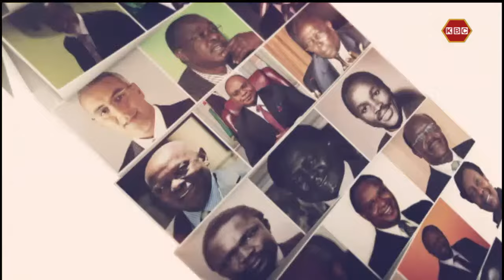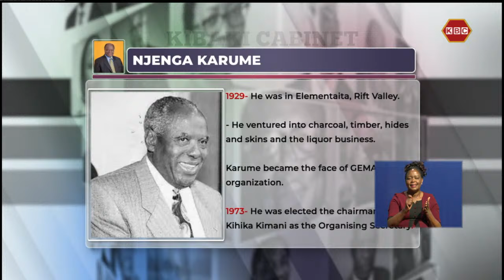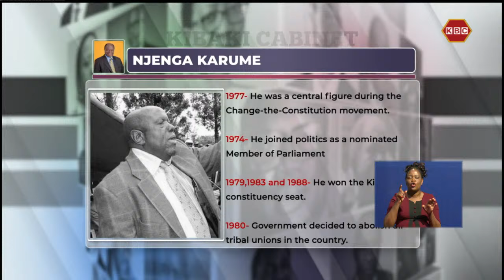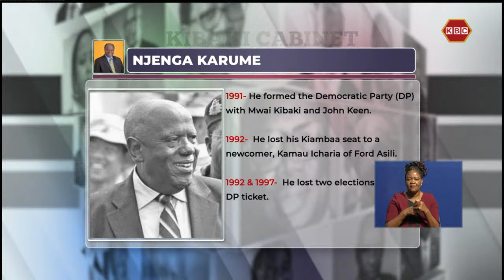The Cabinet: Njenga Karume